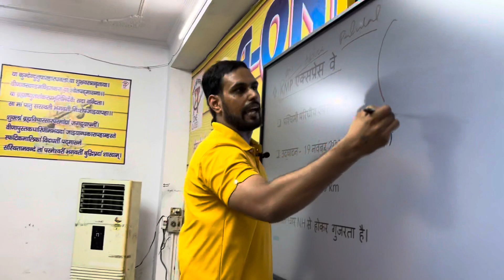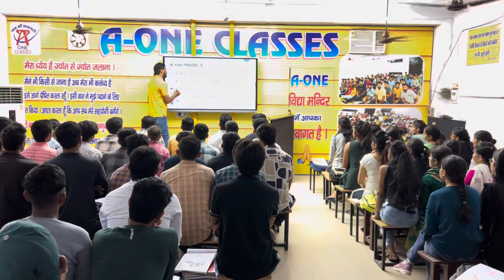A ONE CLASSES